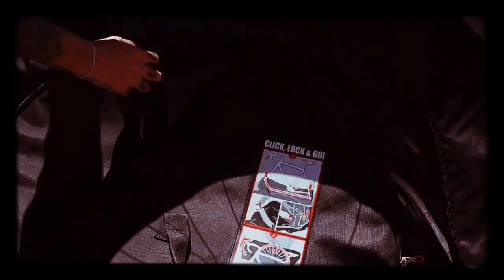Sean Prepares for Fixed Fest with Scicon Travel Bags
Sean Martin of CBNC shows you "How to pack your bike in the AeroComfort 2.0 TSA bike bag".

About SCICON Sports:
Established in 1980 in Northern Italy, SCICON Sports has become a leader in high performance eyewear, bike bags and accessories for riders and active people. Over the past four decades, SCICON has worked with the biggest names in cycling. This trend has continued through recent years, with champions including Peter Sagan, Alberto Contador and Vincenzo Nibali, plus a host of professional teams and athletes across all disciplines choosing to SeeTheWorld with SCICON Sports.